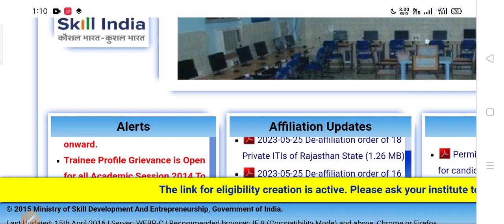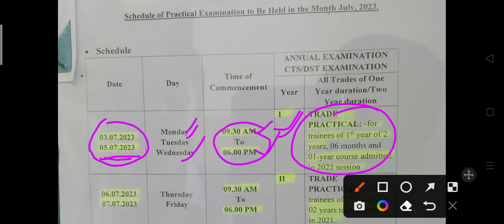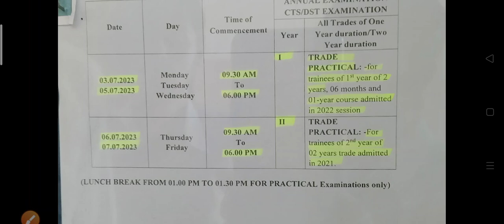iti practical exam date 2023. All India iti practical exam date 2023. iti exam in West Bengal.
Iti exam in govt. College
Iti project report 2023
Iti profile verification 2023.
Iti admission in West Bengal 2023.
Iti online apply process.
Iti admission fees
Iti course fee
Iti exam 2021-23
Iti exam 2022-24
Iti merit list published date 2023
Iti choice fill date 2023